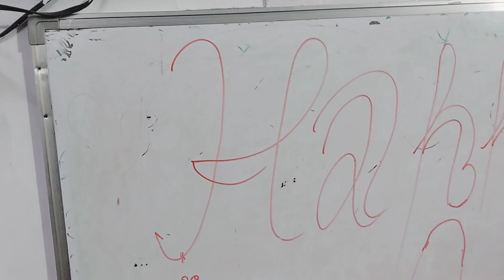Happy birthday Anha (Ibrahim Public School Aligarh